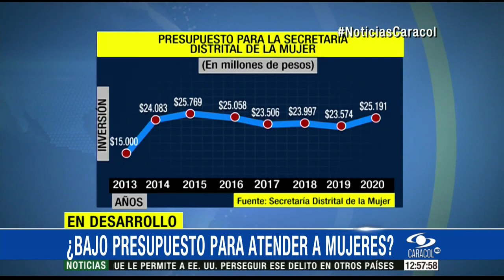Menos del 1% del presupuesto de Bogotá es para protección de la mujer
Congresista Angélica Lozano critica que entidades que trabajan por sus derechos no tienen suficiente recursos.